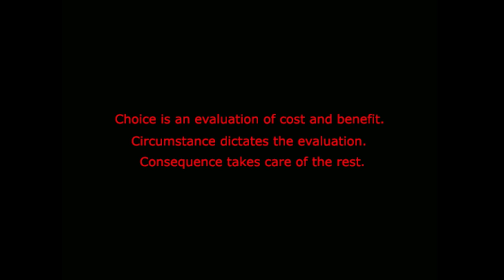Let's Play: Always Sometimes Monsters part #2 - GRANDMA PLEASE!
Part 2 of Always Sometimes Monsters!